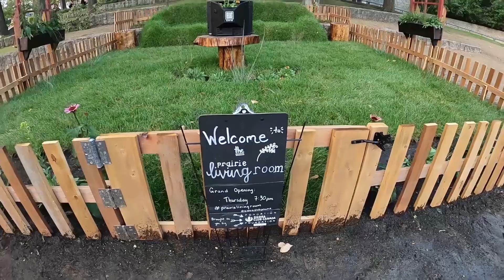50th Birthday Ni Mrs Camia a date with her 2nd born bukas si bunso naman part 1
50th Birthday Ni Mrs Camia a date to her 2nd born bukas si bunso naman 1
Buhay Filipino sa Canada